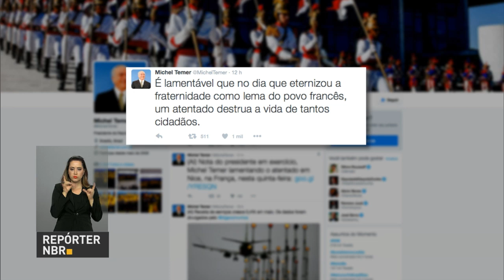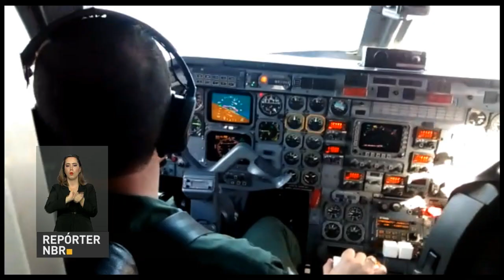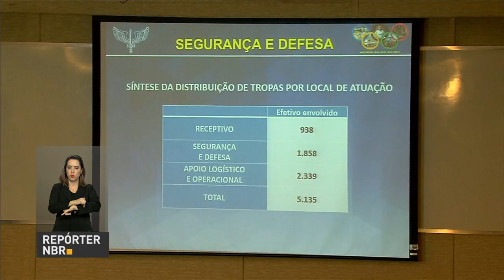Restrições ao espaço aéreo brasileiro começam no dia 24 deste mês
REPÓRTER NBR 11h - 15.07.16: Presidente em exercício divulga nota em que lamenta atentado na França. Restrições ao espaço aéreo brasileiro começam no dia 24 deste mês. Receita Federal paga restituições do Imposto de Renda deste ano. E ainda: conclusão das inscrições do Fies começa hoje.